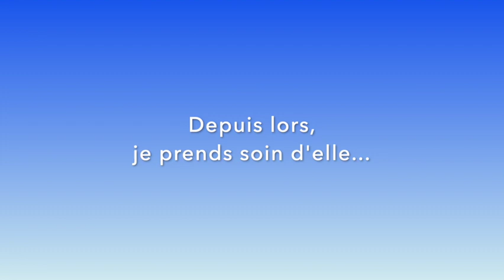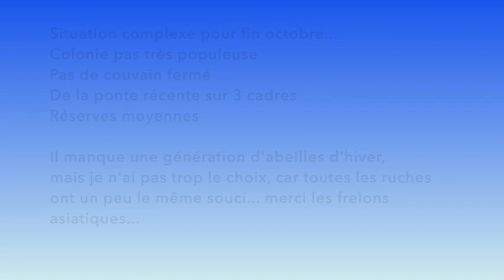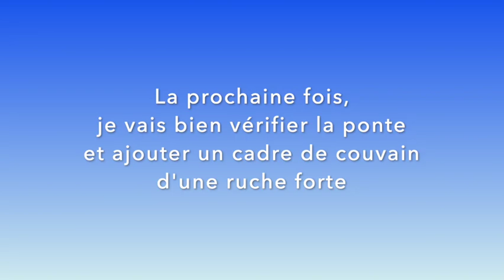Il se passe quoi dans la ruche pas ouverte depuis 5 ans? Premier hiver | Beopolis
Des nouvelles de la ruche des Perséides, celle qui n'avait pas été ouverte depuis 5 ans!

Je partage avec vous deux moments , juste avant et juste après l'hivernage. La colonie n'a pas commencé l'hiver dans les meilleures conditions (vous vous souvenez d'octobre et novembre avec des températures de juillet?), et je suis nerveux à la première ouverture de mars 2023...

Je vous laisse découvrir la suite, mes observations, mes interrogations, mes erreurs certainement, car on ne cesse jamais d'apprendre.